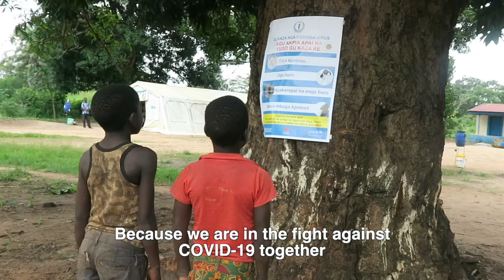UNMISS visits remote village in Western Equatoria to raise COVID-19 awareness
UNMISS peacekeepers visit Basukangbi, a remote village with no communication networks, some 50 kilometers from Yambio in Western Equatoria, South Sudan to sensitize local communities here on how to protect themselves from COVID19.